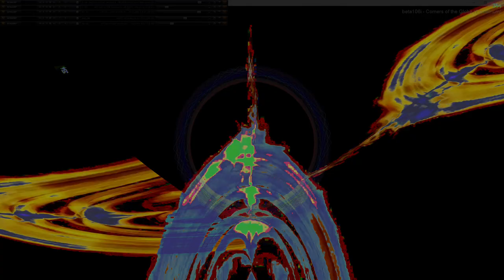Movie 24 07 30 22h49m00s understanding the miraculous part 1